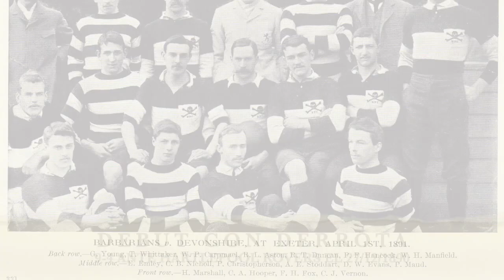XV PODCAST TV - LOS BARBARIANS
Se viene una nueva gira de Barbarians, pero... ¿Qué son?¿Cómo nacieron?¿Quién fue el primer argentino y el que más jugó? Todo eso y más te explicaremos en este segundo informe de rugby de la mano de XVpodcast